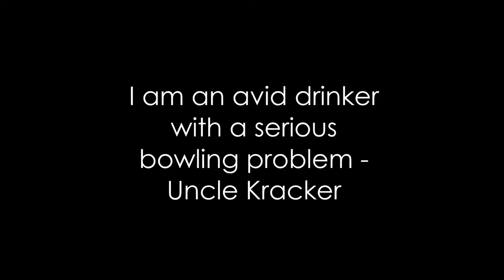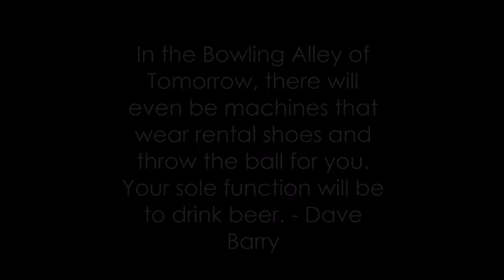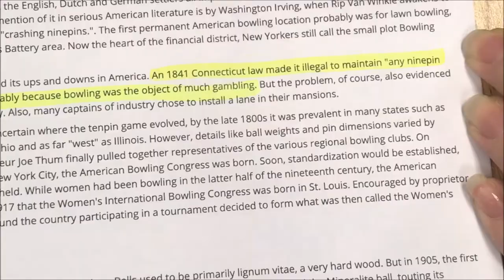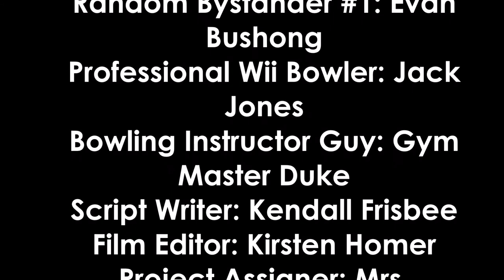Bowling: A Documentary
A short documentary about how bowling is a serious sport made for an AP English class.